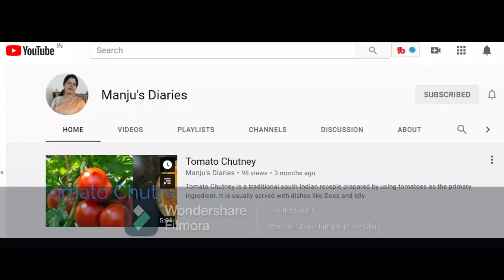kids hair band making/cloth band for kids/best out of waste diy/simple hair band for kids/easy diy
waste material diy/waste material hair band for kids/simple hair band for kids/cloth band for kids

This craft is about the reuse of waste cloth from new dresses for kids
it is very easy hair accessories which can be made within 5 minutes for kids.

this can be even made by kids as a best time pass for this lock down

Please support my friend's cooking channel "Manju diaries" too. link is given below

Thank u

Watch out the videos...

Happy Crafting!